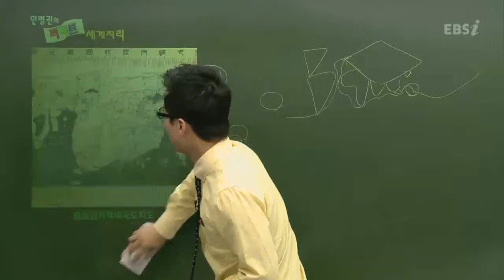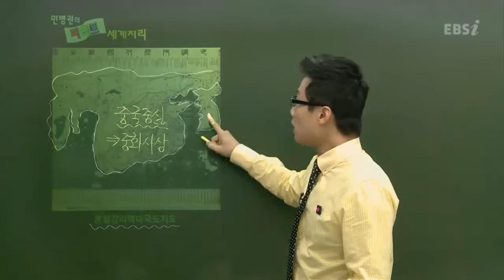EBS [사회탐구] 세계지리 - 혼일강리역대국도 지도란?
[2013 수능개념] 민병권의 퍼펙트 세계지리

-혼일강리역대국도 지도란?